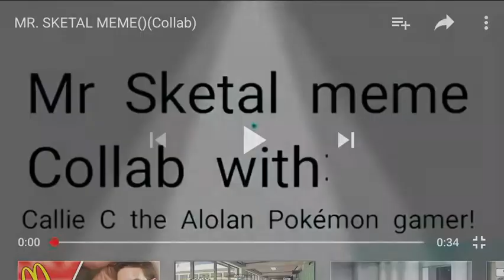Mr Skeltal || ANIMATED|| REUPLOADED || Collab w Aerine Elvine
🔅Tysm for editing! I couldn’t do editing back then so yeh...

🔅Cba adding intro n outro ;-; am too lazyyyy🤣🤣🤣🤣

Old description:

Collab with GoGeeseAn UNITE!
Go check out their channel! ❤
Also, it's my 1st meme! Yayy! I'm gonna start animating! 😂
Characters:
Sam, Callie and Kia (mine)
Other characters (GoGeeseAn UNITE)
Song: Based Mr Skeltal